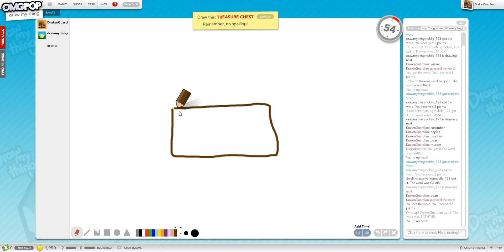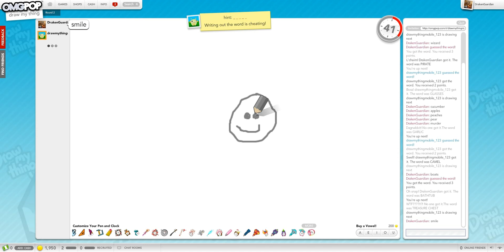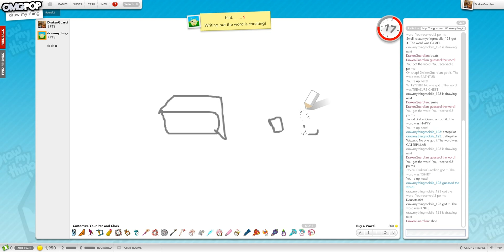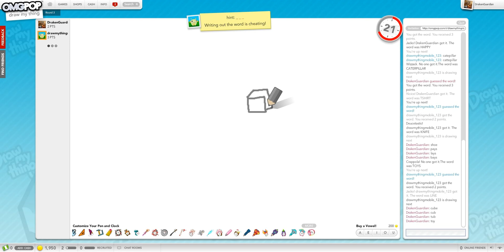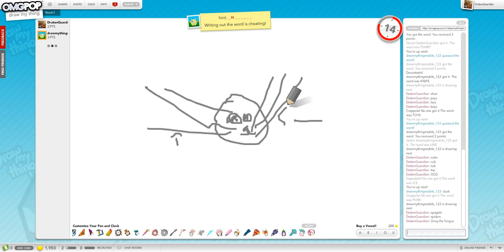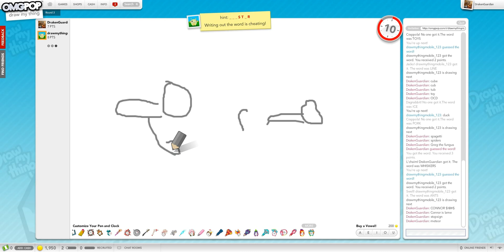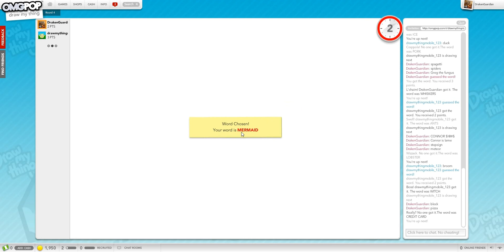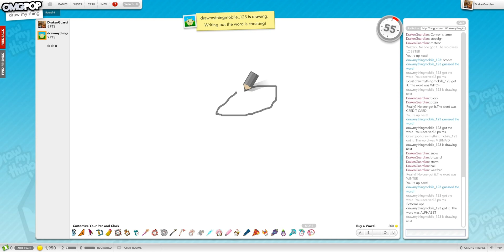Draw My Thing #2 With My Girlfriend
Drake plays DMT with his GF and gets his ass kicked!